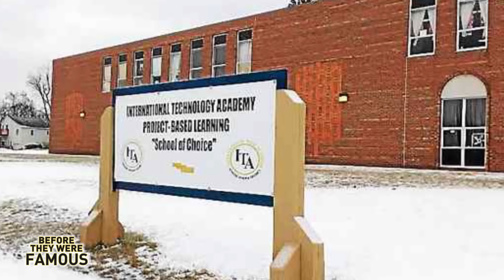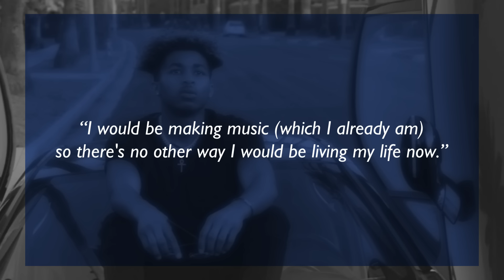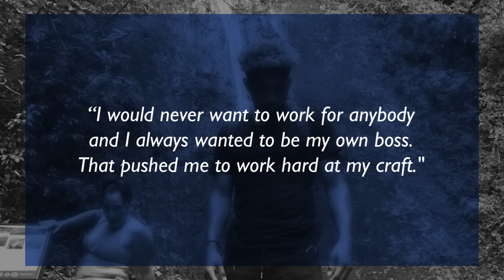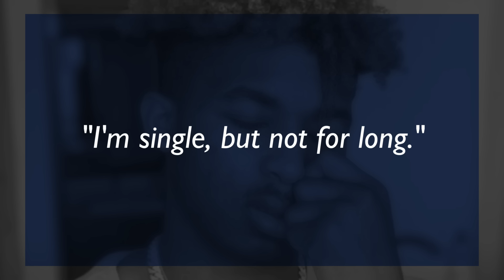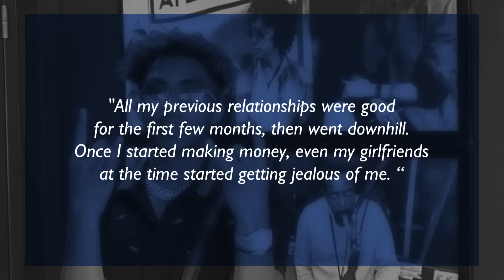PONTIACMADEDDG - Before They Were Famous - GIVENCHY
Before DDG, AKA Pontiac Made DDG, had four youtube channels with a combined subscriber count of 3.2 Million, and over 7.4 million views on his video, DDG Big Boat Lil Yachty Diss Track. Before DDG dropped music videos on World Star Hip Hop, like Take Me Serious, and Lettuce, featuring Famous Dex. Before he would light it up across all social media, including Instagram, twitter, vine, and sound cloud... Find out more here: